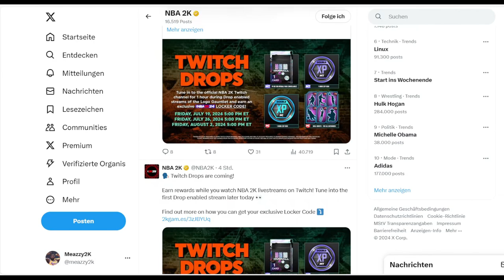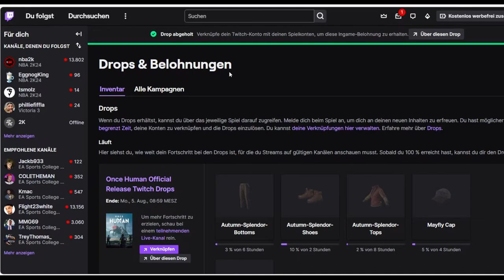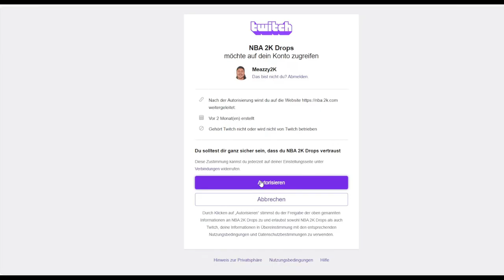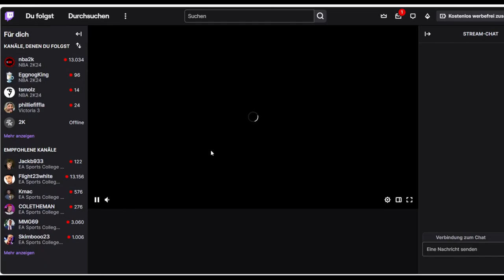Twitch Drops für NBA 2K24 - So bekommst du eine 99+ Karte für MyTeam!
NBA 2K's Marketingabteilung hat endlich einen guten Move gemacht und Twitch Drops für alle Zuschauer des offiziellen NBA 2K-Twitch Kanals aktiviert. Was Twitch drops sind und wie du alles einstellst, damit das mit dem 99+ Pack klappt, erfährst du in diesem Video.

PSN 50€ = 41,79€
20€ = 17,09€